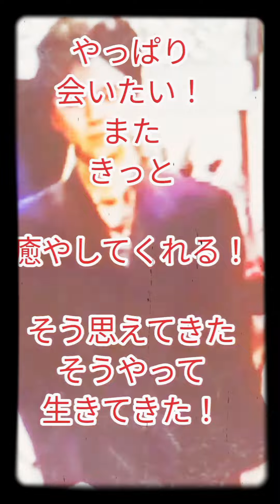『sgt』成田商事結成まで…最後に組んでた昭次バンド🎸「ええんジャナイ？」Aメロ歌詞が私の心情そのまま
誰しも生きてたら
大切な家族や人や友達…
ANGLEになること経験してきたかな👼
今の世界では小中学生から
自ら空へ羽ばたいてしまう🕊🕊🕊🕊🕊
とても多くて…
そんな時に助けてくれる
大好きなバンド　歌で
助けられたことがある。。